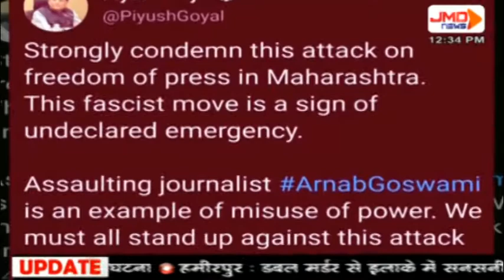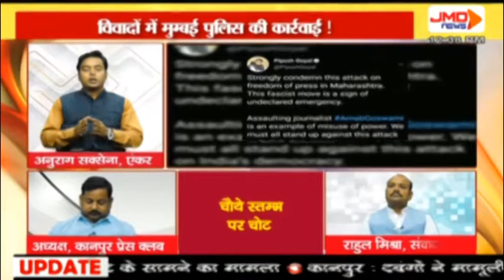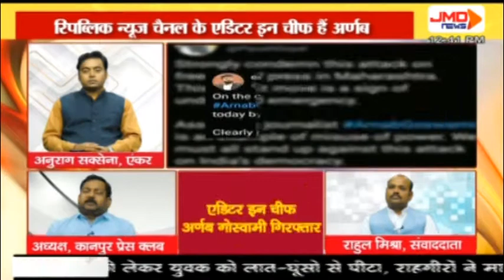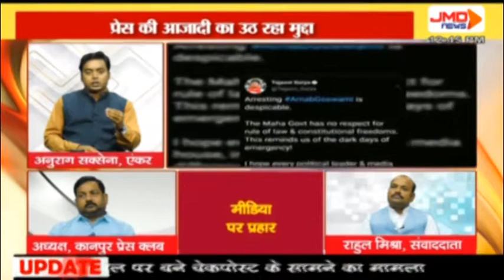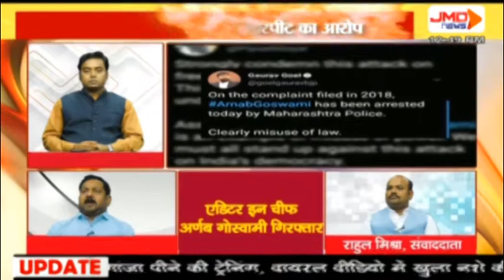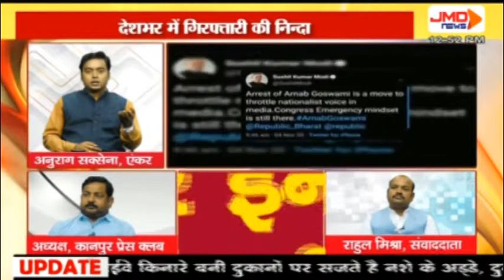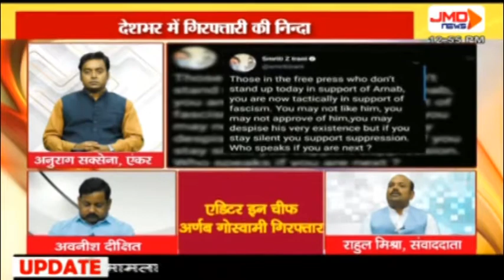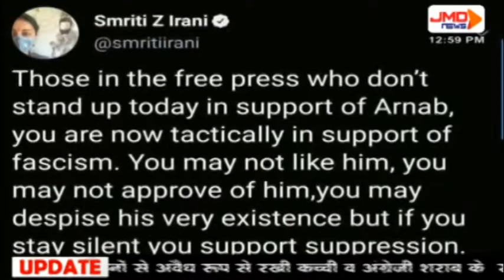मीडिया पर प्रहार | टॉक शो | JMD NEWS